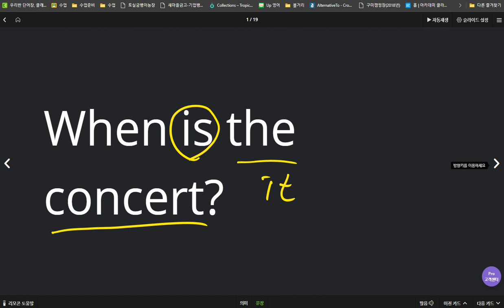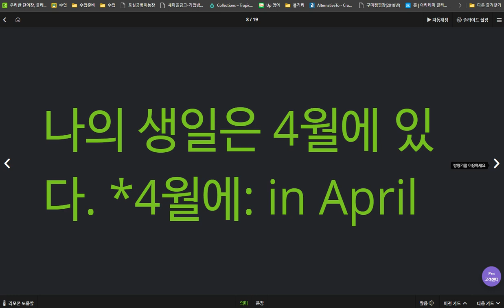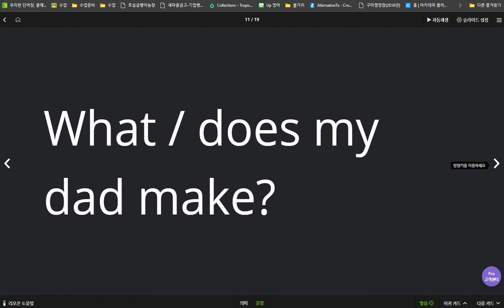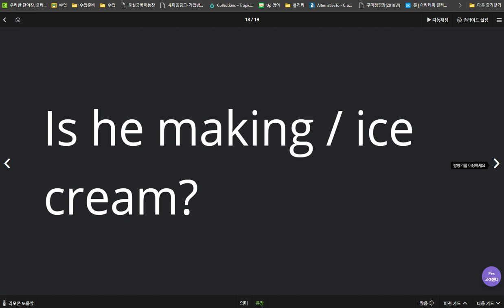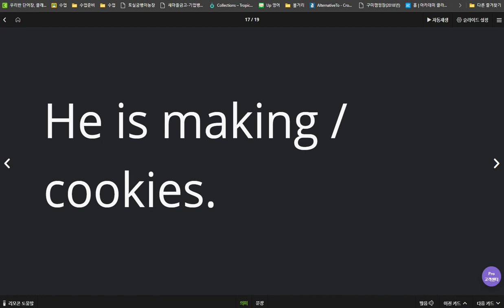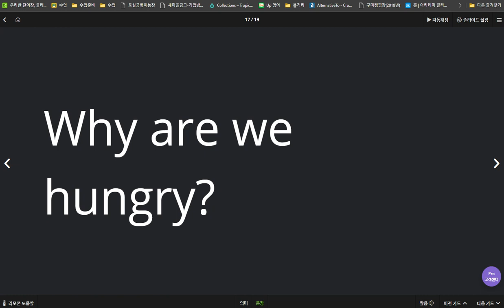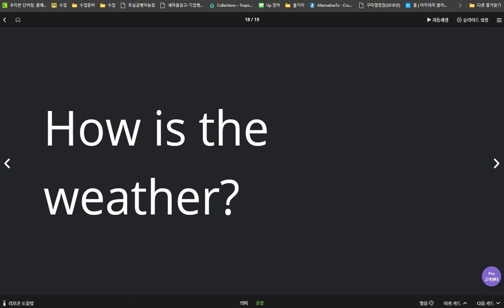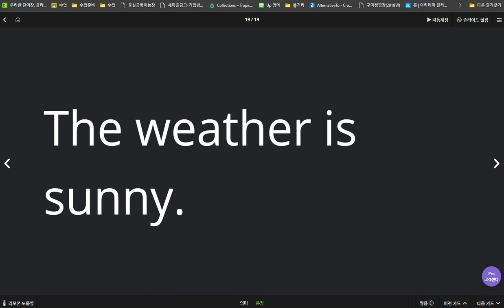윤서현 2020 04 09